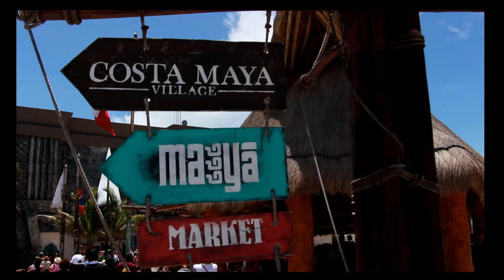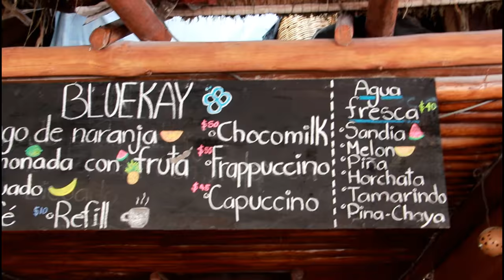WE MADE IT ! | MEXICO VLOG Part 2 | Snorkeling